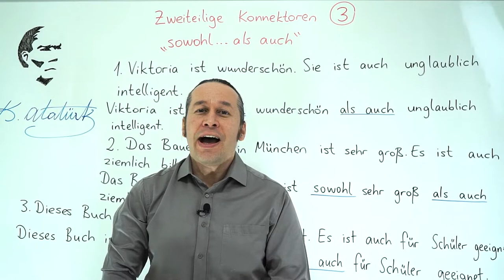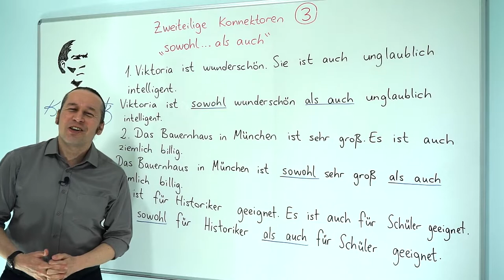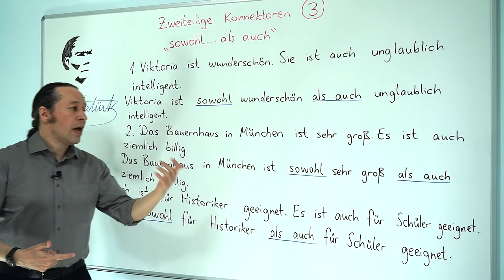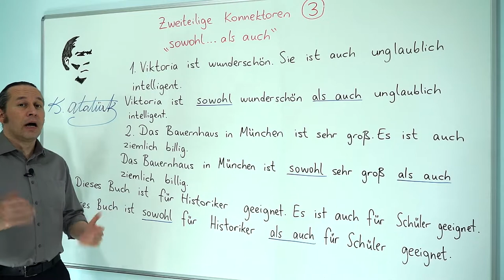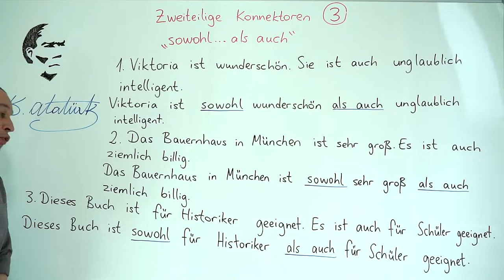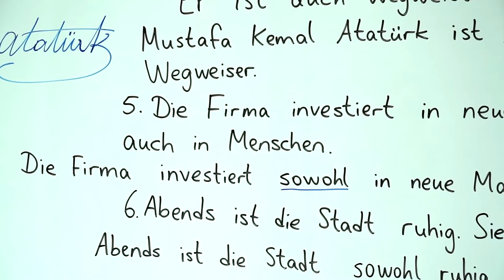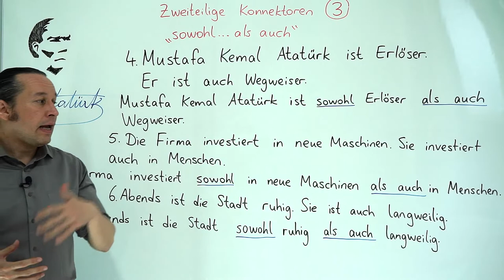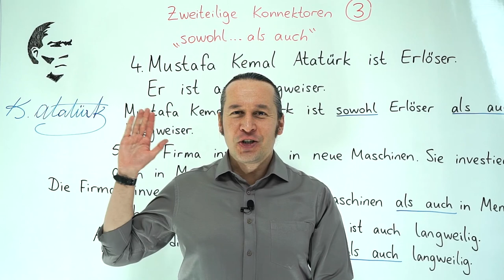Almanca B2 INTENSIV Ders - 3 Zweiteilige Konnektoren - " sowohl ... als auch "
Almanca öğreniyorum diyen herkese merhaba. Bu Almanca Kolay dersimizde, daha önceki Almanca B2 derslerimizde gördüğümüz "Zweiteilige Konnektoren - " sowohl ... als auch " konusunu daha detaylı ve derinlemesine öğrenmeye devam ederek yeni Almanca örneklerle birlikte daha önce öğrendiklerimizi pekiştiriyoruz. Kolay gelsin, başarılar.